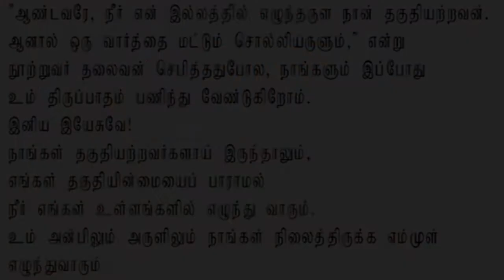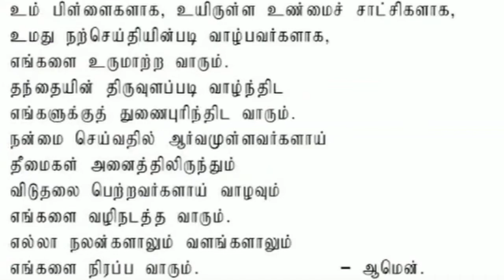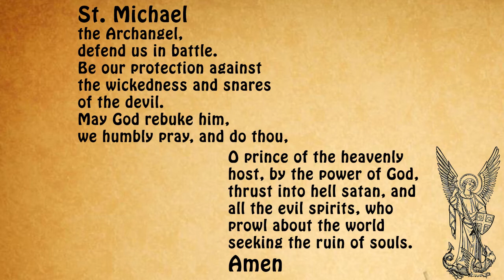Holy Mass (Thamizh) - Sunday, 27 June 2021 | Rev. Fr. Saminathan Selvam